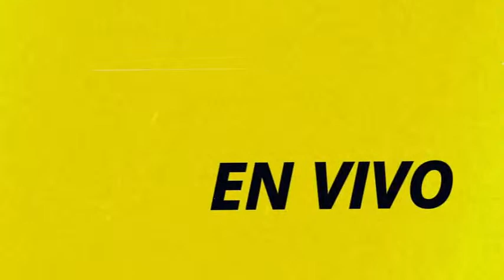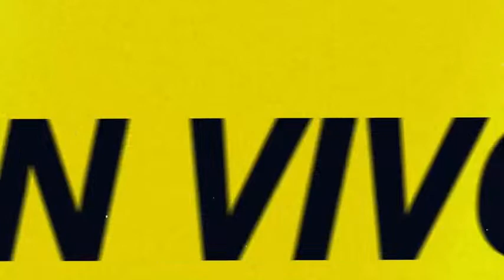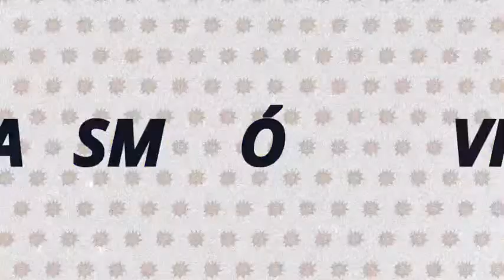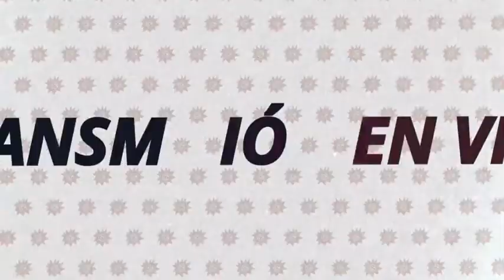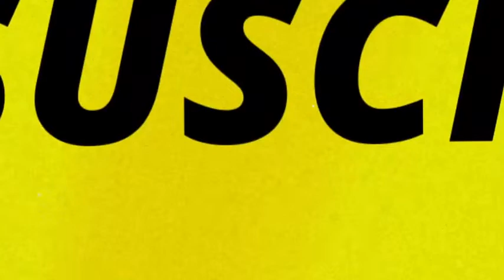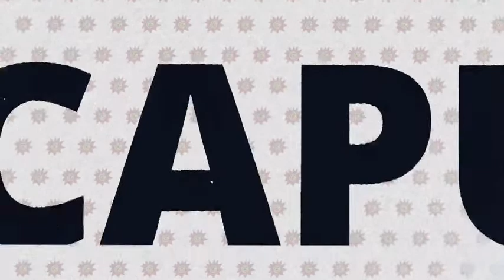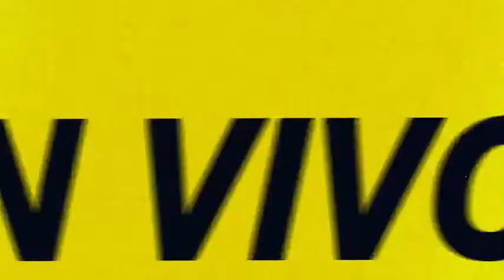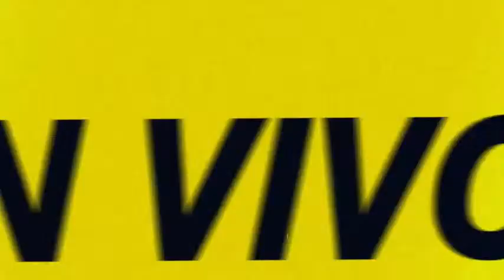Voces y contexto | EN VIVO por Radio Caput 💥